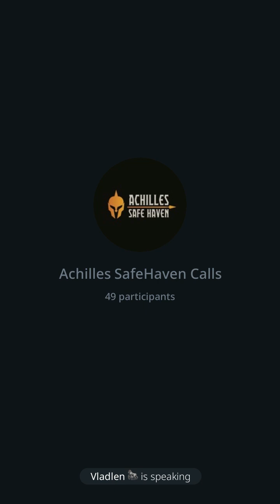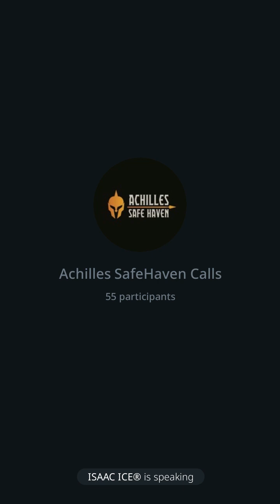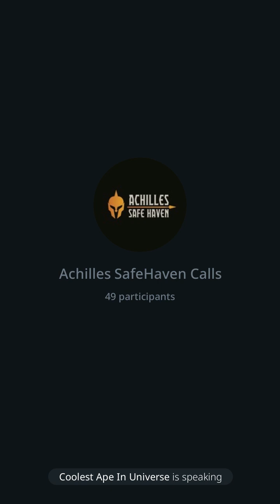Today we had the team from ENE2023 join the Haven for an AMA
Today we had the team from ENE join the Haven for an AMA